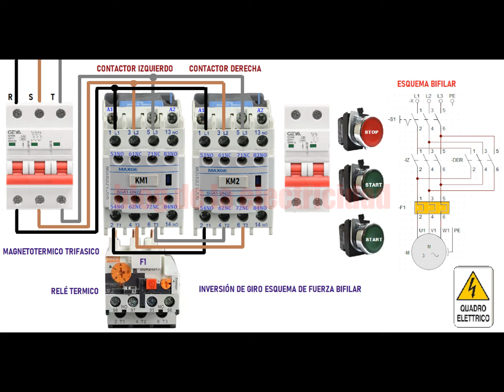Inversión de giro esquema de fureza bifilar